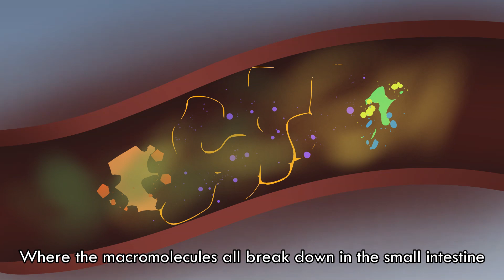What Actually Happens To Your Food? (Digestion Song)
The Digestion Jam

A school project done over the course of a week. Using what we've learned in biology class about the digestive system, we were to turn our lesson content into a children's storybook, music video, or TEDtalk; obviously I knew which one I was going to choose

Neither the animations, nor the music are up to Digital Hourglass channel standards since it was rushed to be completed in under a week

Song created with FL Studio
Animations and graphics created with Krita